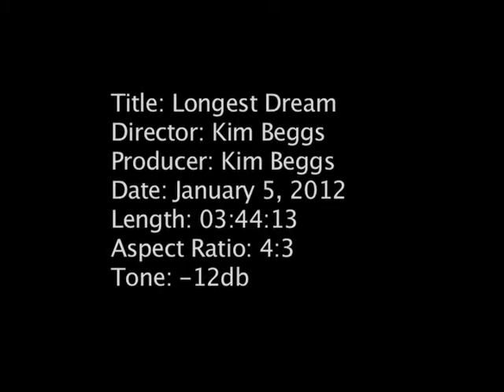Longest Dream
Longest Dream is a song that was written and performed by Kim Beggs. This is a colourful music animation video that features a tiny tiger, a beautiful old rusted circular saw blade, lots of glass beads coming and going, emotive claymation and painting on paper. The lyrics (about letting go and other things), are poetic and wrenching. The voice is unique and pure. The music is sparse, with powerful harmonies. The pedal steel, bass and drums, come in part way through and stay until the end. The song, Longest Dream (from the album Blue Bones), received Honorable Mention in the 2011 International Songwriting Competition. The video was nominated for a 2011 Western Canadian Music Award.